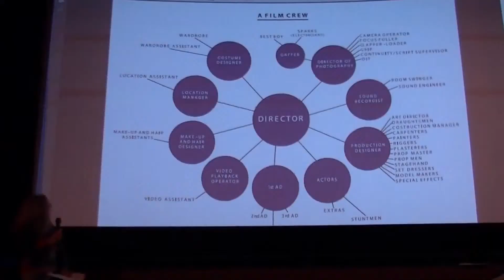How to be Horrid at Leeds Young Film Festival 2014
Lucinda Whiteley, writer and producer of Horrid Henry, talks about the show at Hyde Park Picture House.

Created by ForgetMe[Not] Productions with Daisy Oldershaw